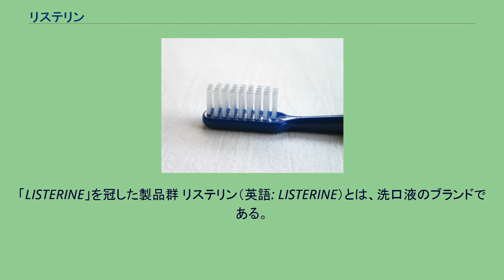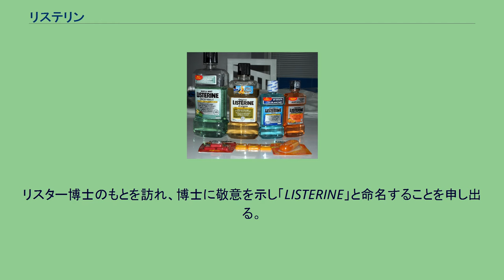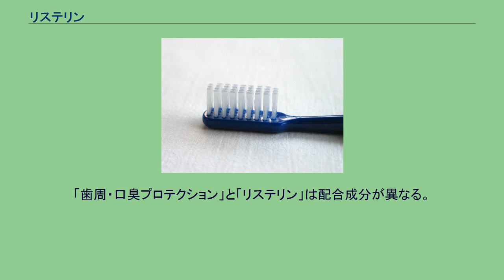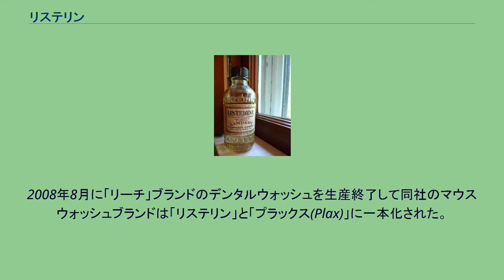リステリン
「LISTERINE」を冠した製品群 リステリン（英語: LISTERINE）とは、洗口液のブランドである。
数ある洗口液のなかで歴史の長いブランドであり、世界各国で展開されている。
1,8-シネオール、チモール、サリチル酸メチル、l-メントールの4つの有効成分による殺菌作用を特徴としている。
2007年以降はジョンソン・エンド・ジョンソンから発売されている。
「リステリン」は元々、消毒薬として誕生した。
これは、当時の産業革命に沸いていたイギリスで、作業中の事故による大怪我が多発。
治療の甲斐もなく亡くなる人が多かった。
また、手術したとしても傷口の細菌による感染で死亡するリスクも高かった。
そこで、外科医のジョゼフ・リスター博士が消毒薬の研究を開始。
後に画期的な消毒薬が開発される。
1865年にこの消毒薬を用いた外科手術を行い、重症の患者を救った。
これが契機となり、手術中の死亡率が劇的に減少された。
その後、アメリカのローレンス博士と薬剤専門家のランバードがリスター博士の手法に基づき、安全性と保存性に優れた消毒薬を開発。
リスター博士のもとを訪れ、博士に敬意を示し「LISTERINE」と命名することを申し出る。
二人の熱意に博士も名前を許諾し、正式に「LISTERINE」として誕生。
外科手術の消毒薬として用いられた。
1920年ごろのリステリンのボトル。
その後、「リステリン」には、口腔内の殺菌効果があることが分かり、1895年に口腔消毒薬として歯科医院向けに発売を開始する。
また、一般向けに更なる改良重ね、1914年にマウスウォッシュとしての「リステリン」の発売を開始した。
日本では、1985年にワーナー・ランバートが洗口液として静岡県でテスト販売を開始。
翌年には関東地方に拡大する。
1990年に医薬部外品としての承認を得て、1991年に本格的に全国発売を開始。
その後、統合によってファイザーの製品となるが、2007年8月にファイザーがジョンソン・エンド・ジョンソン社へ一般用医薬品部門とその製品群の売却を行った後は、ジョンソン・エンド・ジョンソンが自社製品として展開している。
（※）承認は1990年に取得。
この時は「殺菌作用による口臭防止」であった。
1992年には、「歯垢沈着」・「歯肉炎」予防の追加承認を得る。
日本では一時期マイク・ベルナルドがCM出演していた時期もあった。
現在はイメージ的なCMが放映されている。
「リステリン」と「プラックス(Plax)」がジョンソン・エンド・ジョンソンのブランドに加わり、同社が販売していたオーラルケアブランド「リーチ（REACH）」と姉妹ブランドとなった。
「リーチ」はデンタルウォッシュとしてが販売されていたが、「歯周・口臭プロテクション（ノンアルコール）」と「口臭対策 舌クリーン」は「液体歯磨」、「歯周・口臭プロテクション」は「洗口液」である。
「歯周・口臭プロテクション」と「リステリン」は配合成分が異なる。
2008年8月に「リーチ」ブランドのデンタルウォッシュを生産終了して同社のマウスウォッシュブランドは「リステリン」と「プラックス(Plax)」に一本化された。